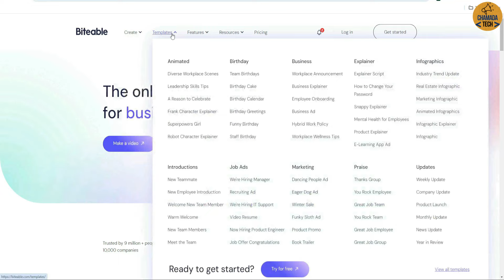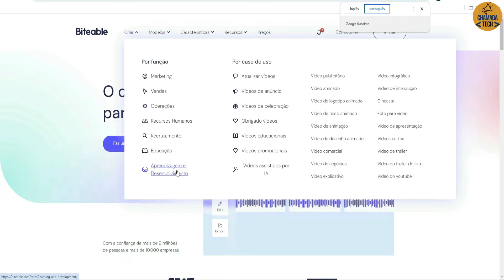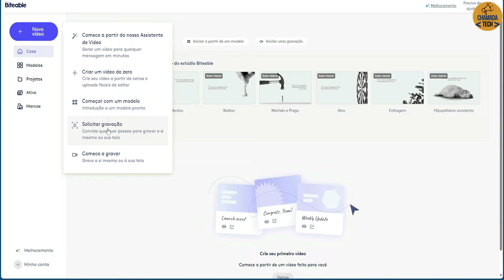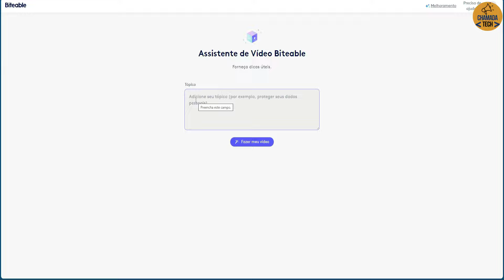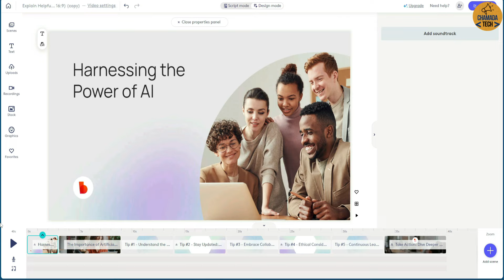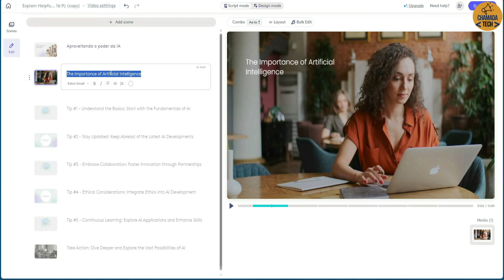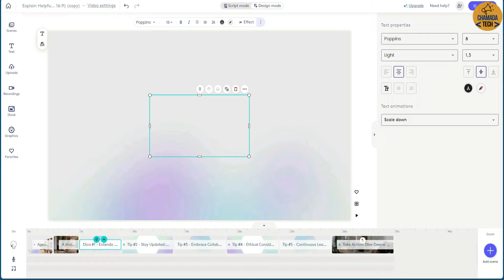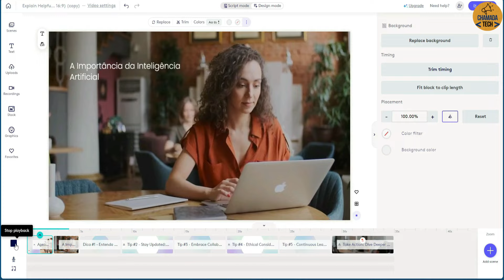COMO CRIAR VIDEOS GRÁTIS ILIMITADOS COM INTELIGÊNCIA ARTIFICIAL SEM MARCA D'ÁGUA CRIE A VONTADE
Descubra como criar vídeos gratuitos e ilimitados com inteligência artificial sem a inconveniência de marcas d'água. Este video mostrará passo a passo como utilizar ferramentas de IA para produzir vídeos profissionais de forma rápida e eficiente.

 Aprenda a editar, adicionar efeitos especiais e exportar seus vídeos sem restrições, permitindo que você crie conteúdo visual de alta qualidade para suas necessidades pessoais ou profissionais. Assista agora e comece a criar vídeos incríveis sem limites!